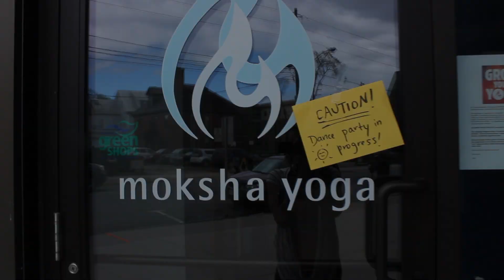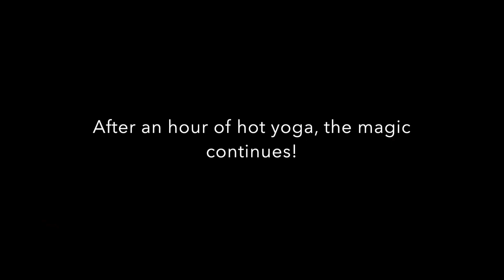Freestyle dance Friday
Did you know dancing decreases stress, increases your positive outlook on life AND actually makes you smarter?

Dance engages several brain functions at once, increasing your neural connectivity and is even proven to decrease chances of Alzheimer's.

Plus, with this fresh burst of serotonin you'll have more energy, strength, and endurance for the rest of your day!

What are you waiting for? DANCE!

Who knows, next weeks video could be about you!

Thanks to Siya for todays dance inspiration.